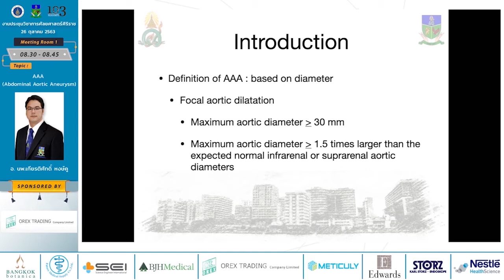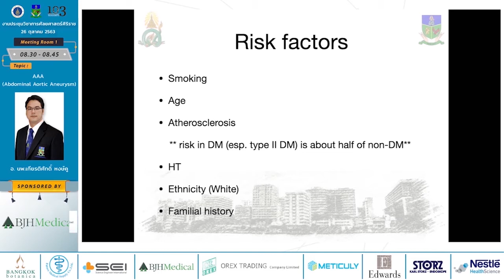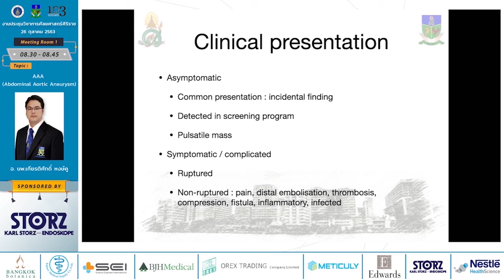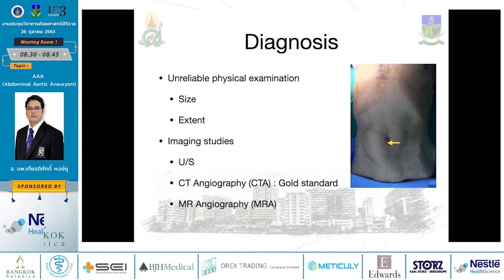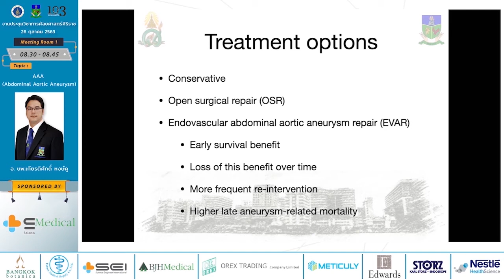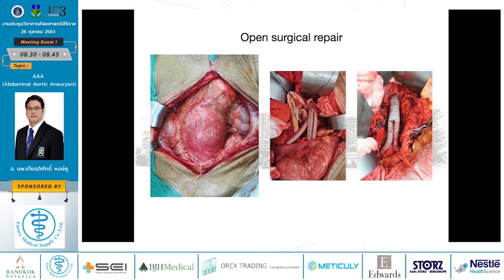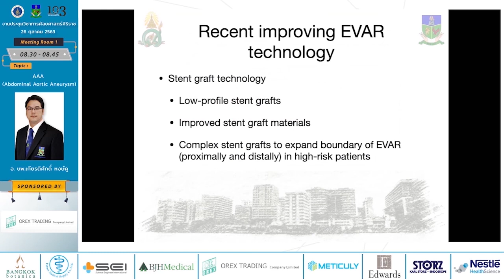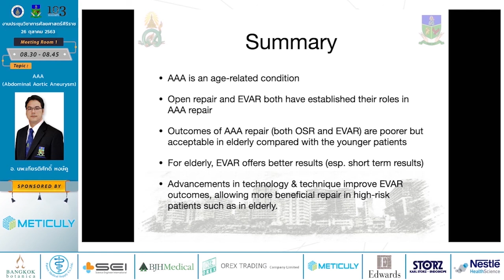AAA (Aortic Abdominal Aneurysm)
AAA (Aortic Abdominal Aneurysm) โดย อ. นพ.เกียรติศักดิ์ หงษ์คู สาขาวิชาศัลยศาสตร์หลอดเลือด